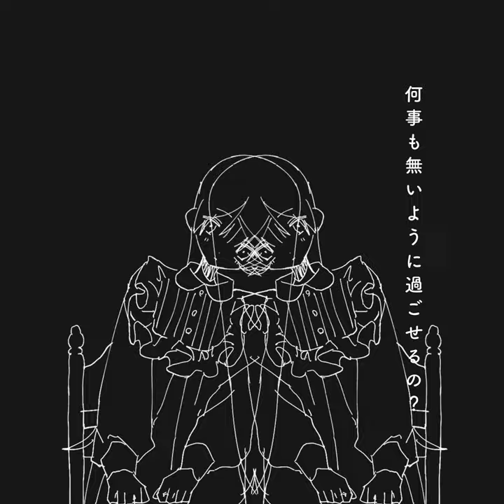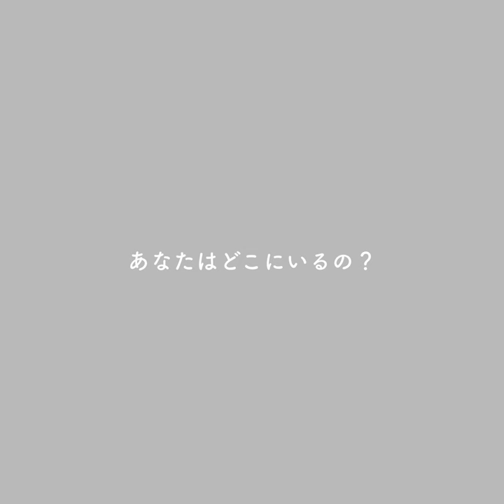higma - 嫌いになっちゃった / Kirai-ni-nachatta feat.可不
なんだかちょっと苦しかった